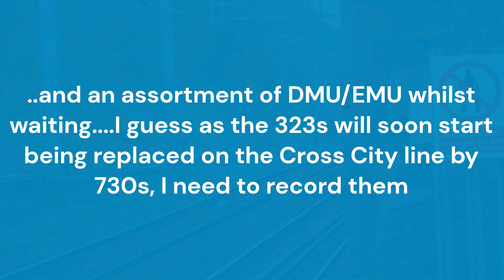'Black 5' 44871 t&t 47848 @ Barnt Green - 6th April 2024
The Railway Touring Company's 'The Worcester Steam Express' with 'Black 5' 44871 & 47848 through Barnt Green, Worcestershire on Saturday 6th April 2024. As you can see the crowds were out.

Also a bit of padding with some 170, 196, 323 & Voyagers, but thankfully, not a class 172 in sight...